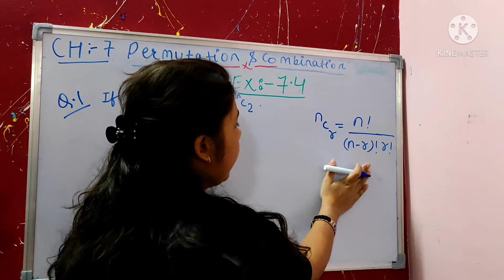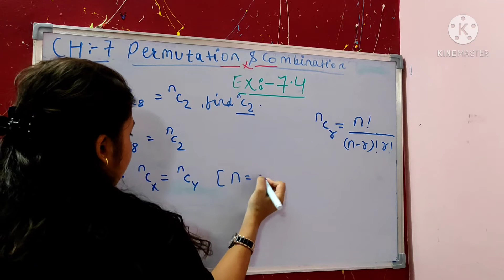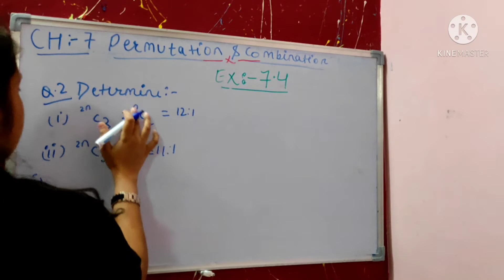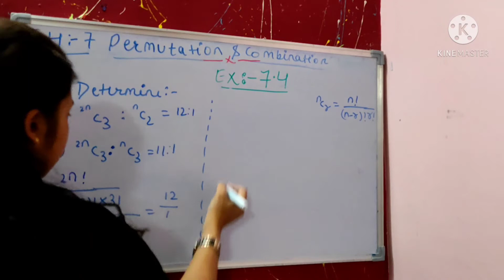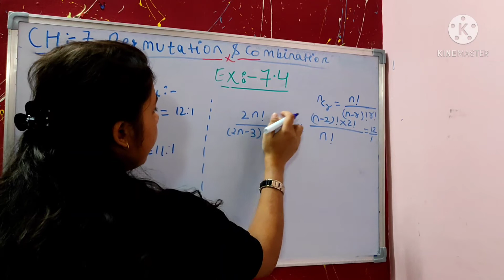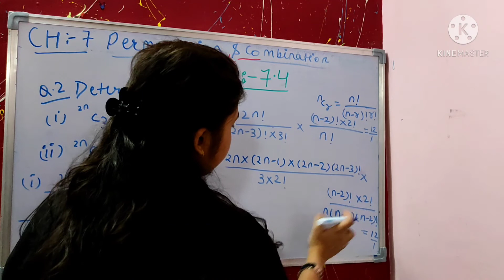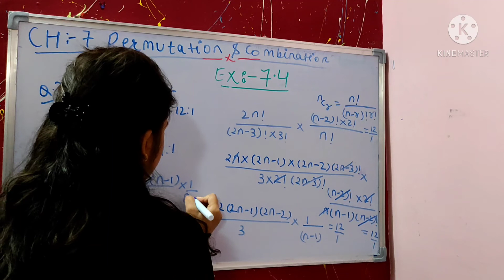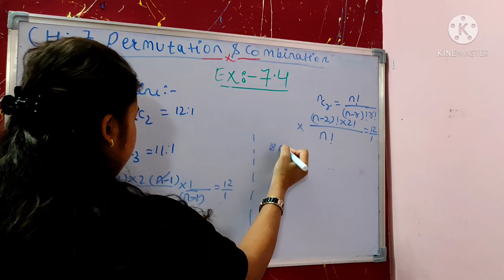Chapter 7 Ex 7.4 (Q1, Q2) Permutations and Combinations |class 11 Maths | Ncert | StudyMedha Academy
In this video there is an solution of question no. 1,2 of exercise 7.4